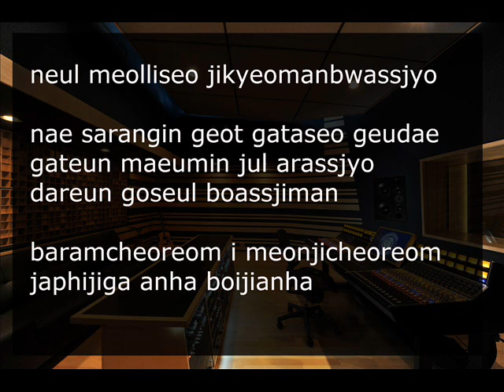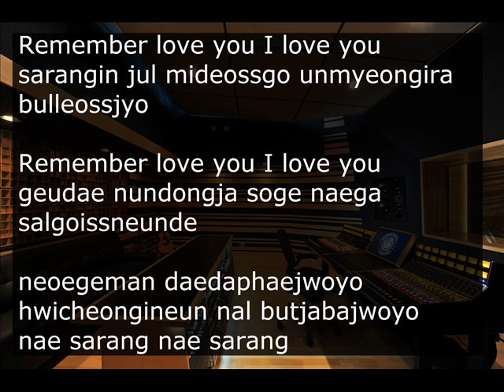DREAM Ep 7: The Day of Recording (BTS,HEY!SAY!JUMP,SEVENTEEN,ASTRO FF) 5/6